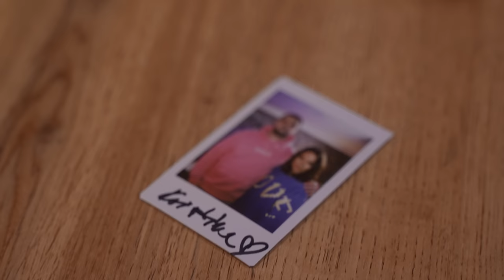Joe Trendy Show - Kristína Svarinská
Famózna Kristína Svarinská sa posadila na pohodlnú stoličku v Joe Trendy Show. Odpovedala na všetko, čo som sa jej pýtal. Filozofické otázky, príjemné ale aj nepríjmné. Toto všetko sa stalo.

Ak chceš vidieť UNCUT (dlhšiu) verziu a k tomu aj UNCUT verziu s Pil C ako aj Bloopers z jeho epizódy, staň sa super človekom a podpor ma tu ⬅⬅ alebo sa staň členom na YouTube

Vďaka vašej podpore budeme môcť točiť aj ďalšie epizódy Joe Trendy Show.

Réžia: Frenk a Joe Trendy
Kamera: Frenk
Strih: Frenk
Produkcia: Frenk, Joe Trendy
Členovia BIG biznis class: Peter Tulic, Alžbeta Palárcová

Vyrobené v štúdiu Lužifčák
@ Joe Trendy 2023